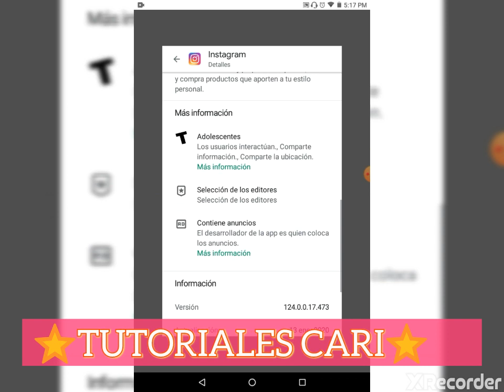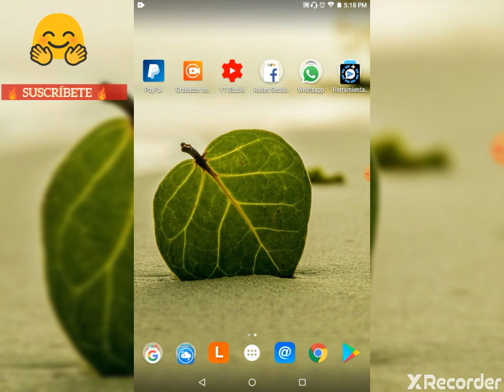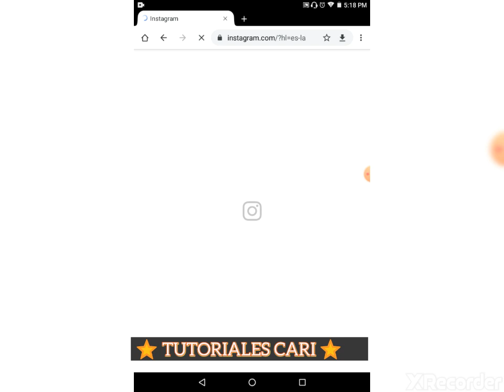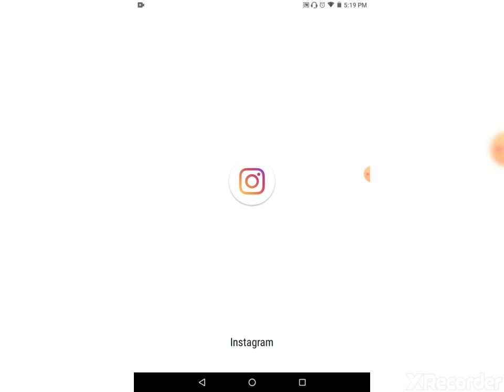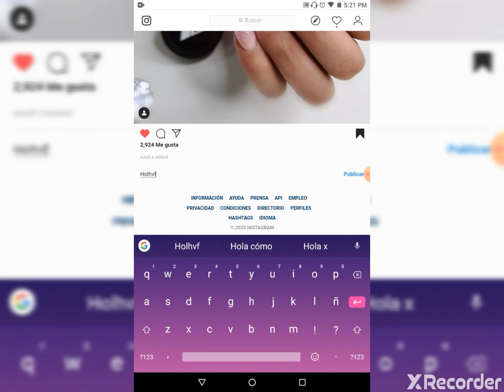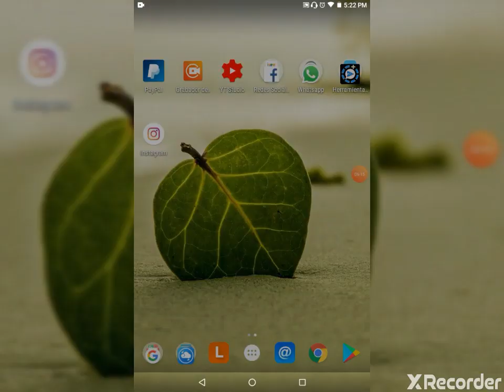Instagram Más Rapido y liviano l Como hacer Que Tú Instagram AHORRE Espacio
Instagram ocupa mucho espacio en tu celular?  O en tu tablet? Aquí está la solucion🔥 versión INSTAGRAM LITE.
Es como un instagram plus ya que te ahorra mucho espacio y podras descargar otras aplicaciones que desees.

Translated titles:
Instagram Schneller und leichter l So machen Sie Instagram SPAREN Sie Platz

Instagram Plus rapide et plus léger l Comment vous faire Instagram GAGNER DE L'ESPACE

Instagram Mais rápido e mais leve l Como fazer você Instagram ECONOMIZE Espaço

Instagram तेज़ और हल्का एल आपको कैसे बनाना ह

Instagram Faster and lighter l How to make You Instagram SAVE Space

Instagram Vinniger en ligter l Hoe om jou te maak Instagram SPAAR Ruimte

Instagram أسرع وأخف وزناً l كيف تجعلك Instagram توفر مساحة

Instagram Ավելի թեթև և թեթև թեթև թե ինչպես ձեզ Instagram Խնայողո

Instagram Més Rapido i lleuger l Com fer Que Tu Instagram ESTALVI Espai

Instagram Più veloce e leggero l Come farti Instagram SALVA spazio